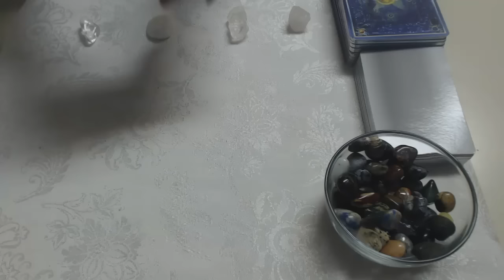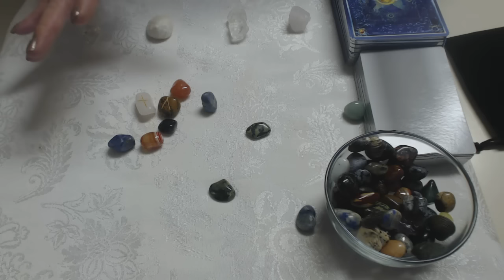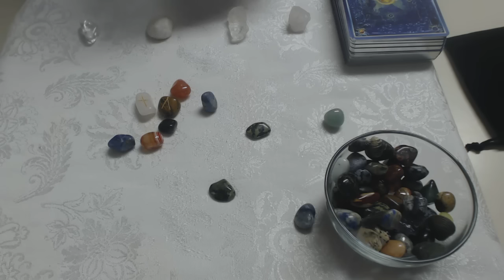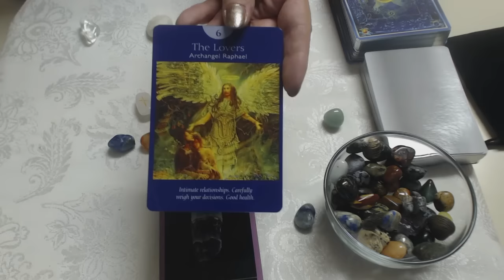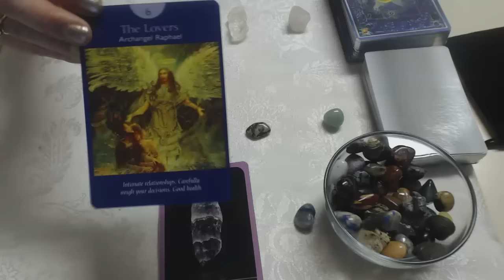Gemini Gemstone&Runestone Intuitive Spiritual Reading for the week of September 12, 2016